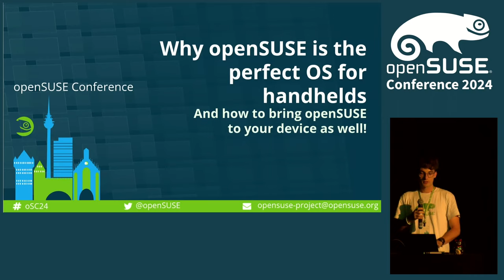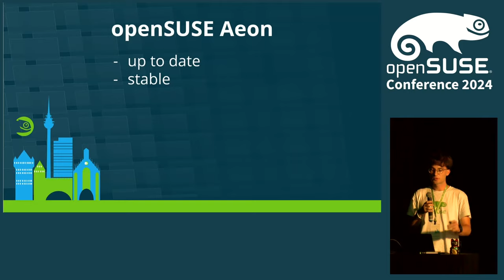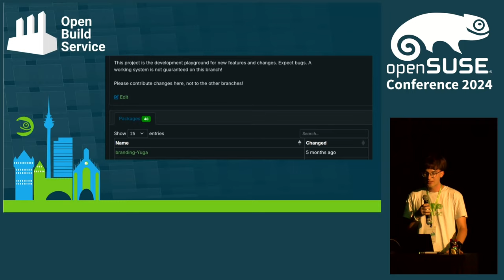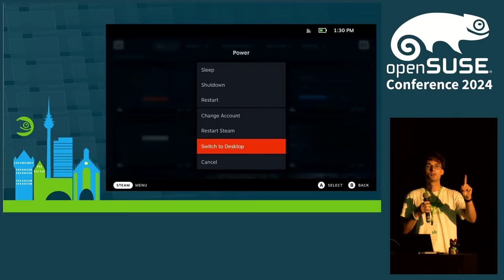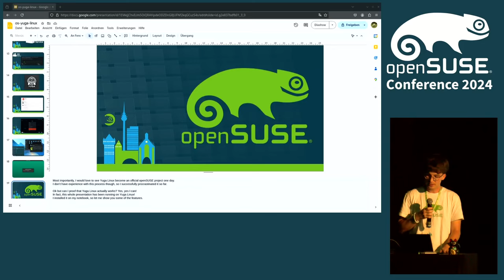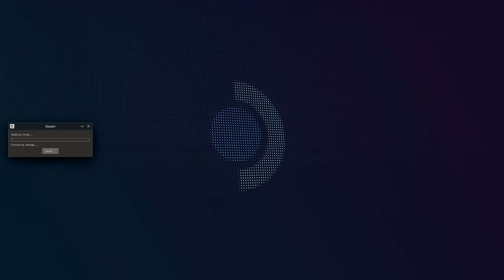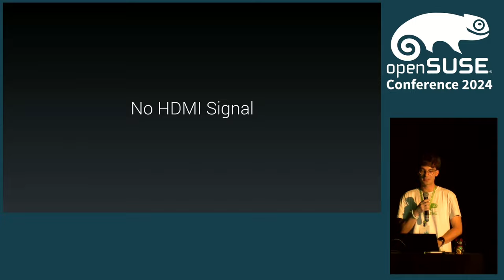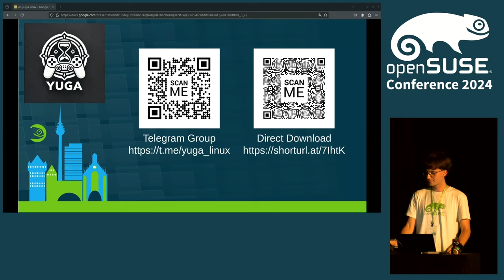openSUSE Conference 2024 - Why openSUSE is the perfect OS for handhelds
And how to bring openSUSE to your device as well!

The **Steam Deck** has revolutionized the gaming handheld market. With the Linux-based immutable **SteamOS**, **Valve** has fostered an **active community** developing mods and alternative systems for this platform. **Other manufacturers** distribute **Windows-based** mobile consoles. However, time and time again it has been shown that **they lag behind Linux** in terms of software support.

But **how easy** is it to **bring** a Linux distribution, say **openSUSE**, to the **Steam Deck**?

In this talk, a **prototype** based on **openSUSE's** open technologies and infrastructure will be presented, which is **already** (almost) fully **functional** on the Steam Deck and many other devices.

What are the **advantages** of this and comparable systems? Are there any disadvantages?

Why will **YOU** personally want to use such a **system**?

And why is **openSUSE** a perfect basis for this and many other device classes?

The answers to these and many other questions are waiting for you! So **come along**!

Tobias Görgens